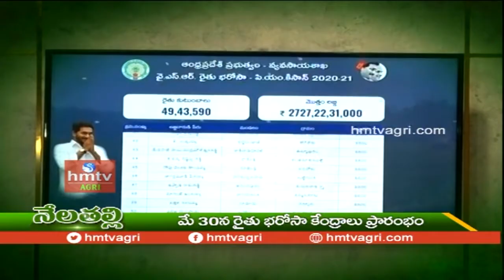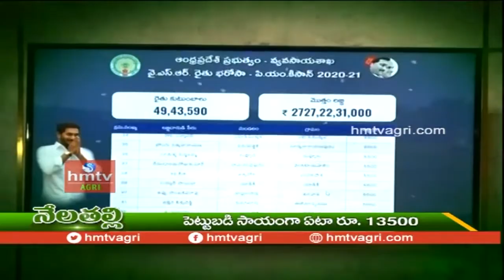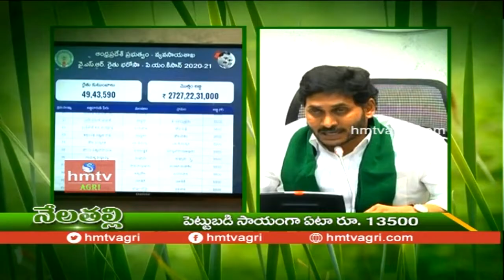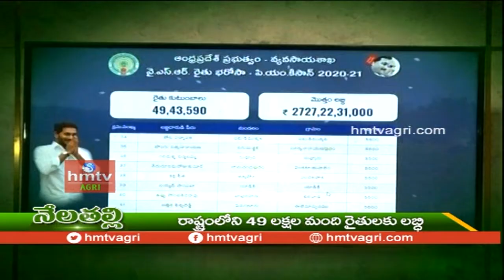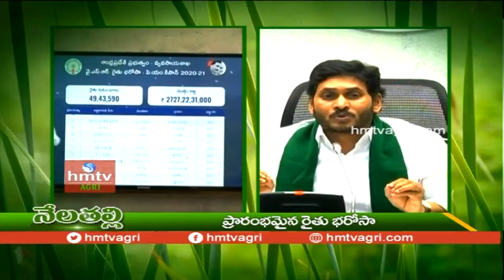రైతుకు భరోసా | YSR Rythu Bharosa 2nd Installment Details | hmtv Agri